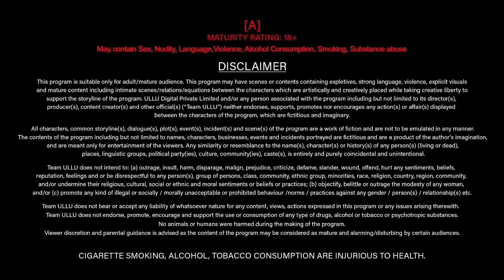Malvika tomar | upcoming web series | update